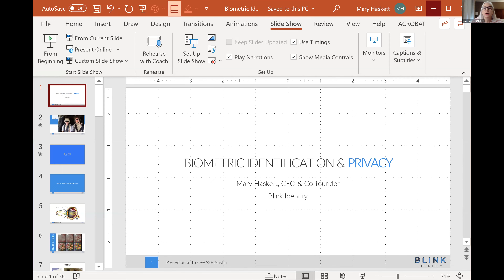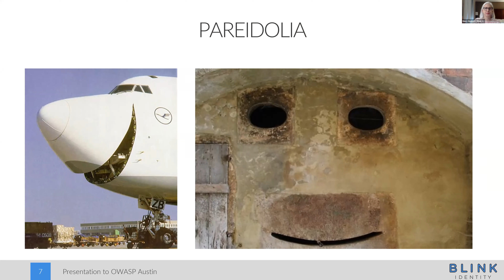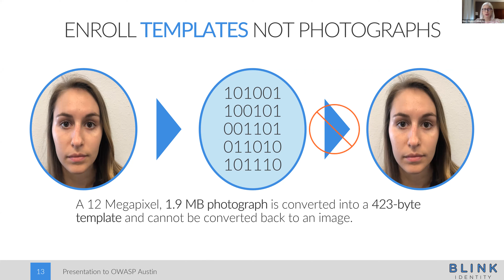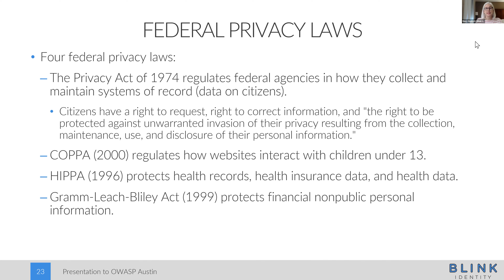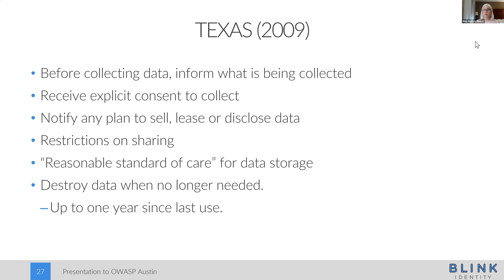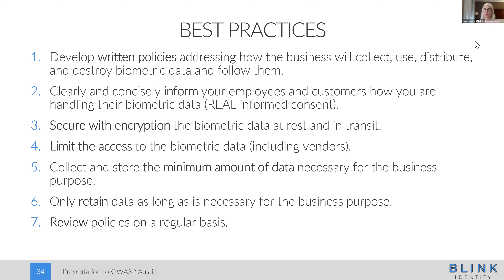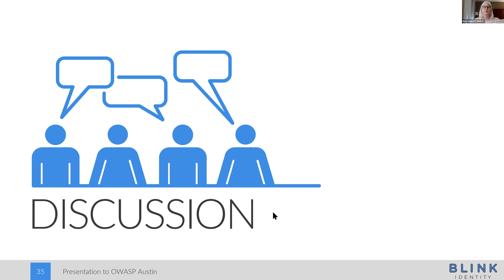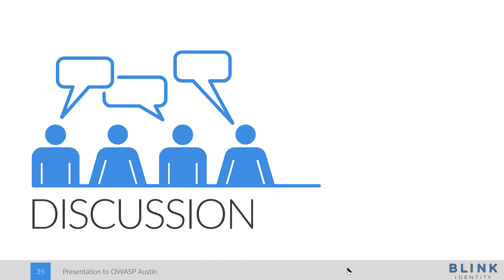2021.04 Biometrics and Privacy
The business use of biometric identification technology is becoming more prevalent and with it's growing adoption, there is a growing number of state regulations concerning its use and related privacy and data handling issues. This talk will cover how biometric identification works in general and review the various state regulations and guidelines concerning how this unique form of personally identifiable information should be handled and stored.

Speaker:
Mary Haskett is the CEO and co-founder of Blink Identity, a venture-backed startup developing a unique privacy-preserving face recognition product that can identify people at a full walking speed and in any lighting conditions. She got her start running a skydiving school and went on to start multiple companies which she grew to profitability without outside funding. She is a beekeeper, Techstars alumni and privacy advocate.